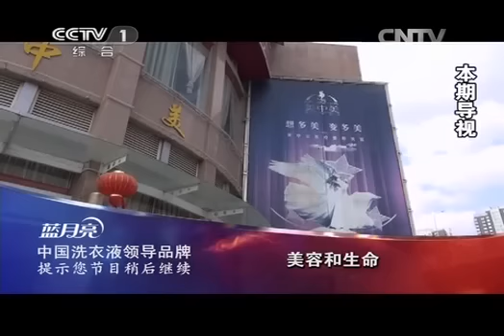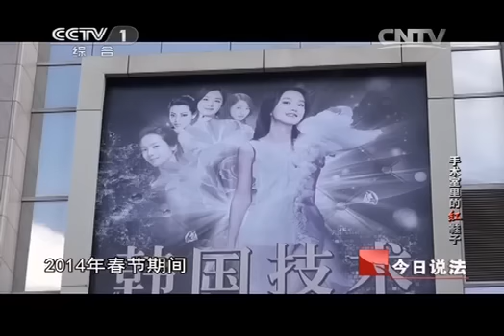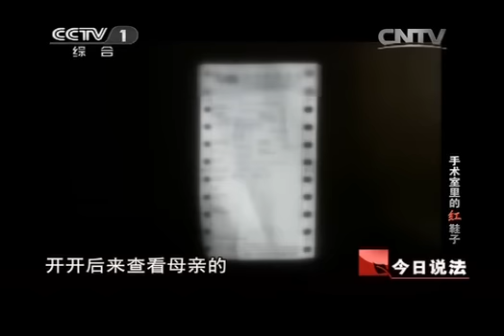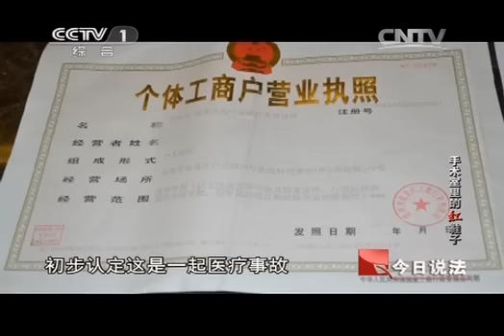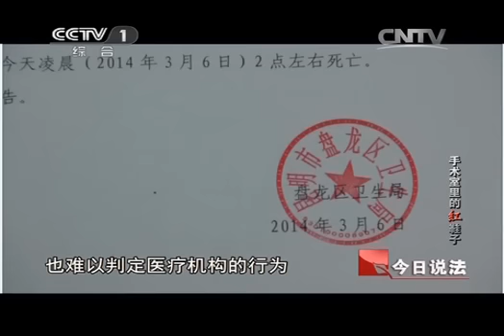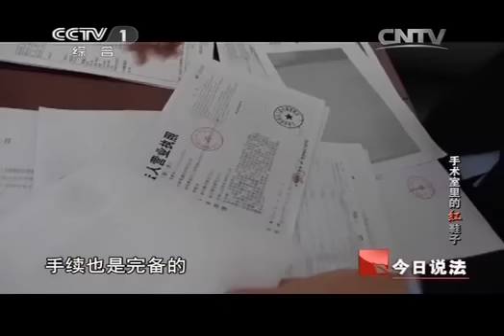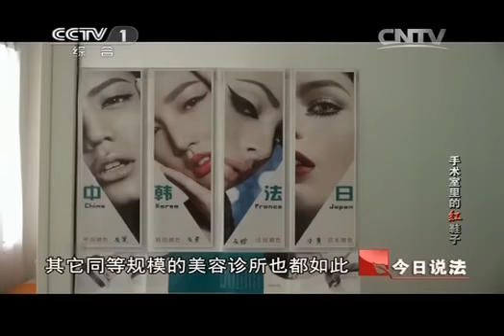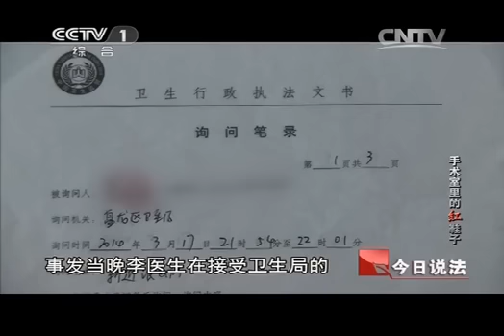20140428 今日说法 手术室里的红鞋子